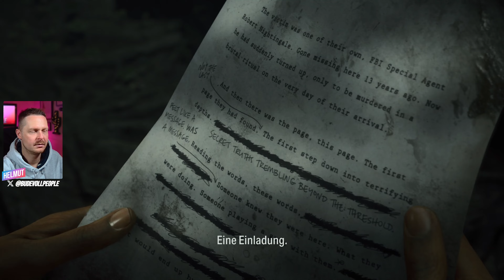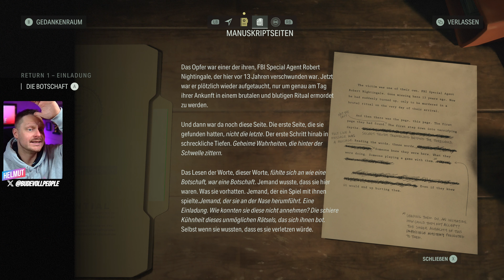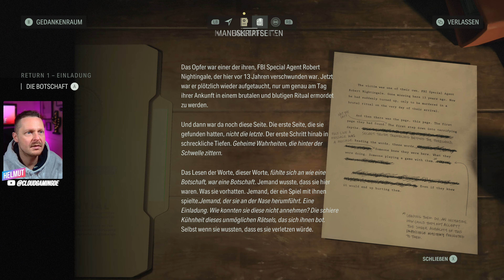Alan Wake 2 im First Look | GeForce Now 4k Gameplay auf RTX 4080 | Nvidia Cloud Gaming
Eine Serie von Ritualmorden erschüttert die Kleinstadt Bright Falls an der pazifischen Nordwestküste. Die erfahrene FBI-Agentin Saga Anderson hat schon viele aussichtslose Fälle gelöst. Jetzt soll sie diese Morde untersuchen. Andersons Fall entartet zu einem Albtraum, als sie Seiten einer Horrorgeschichte entdeckt, die langsam Realität wird (Quelle: xbox.com).

Alan Wake II könnt ihr aktuell über GeForce Now spielen, wenn ihr euch die Epic-Version des Spiels kauft. Ich spiele die Cloud-Gaming Version des Spiels, via der *Ultimate-Mitgliedschaft von GeForce Now* in 4k mit einem RTX 4080-Rig.

... Begrüßung & Intro
Spielstart
Schockmomente: Nackter, dicker, haariger Mann
Ermittlungsarbeit: Opfer
Ermittlungsarbeit: Erkundungen im Wald
Ab nach Bright Falls
... Outro

▬ Meine Kontaktmöglichkeiten ▬▬▬▬▬▬▬

▬ Mein Setting ▬▬▬▬▬▬▬▬▬▬▬▬▬▬